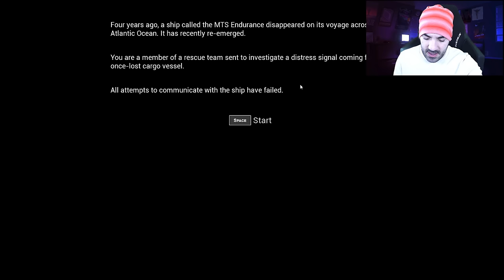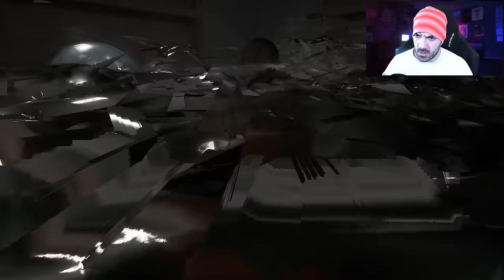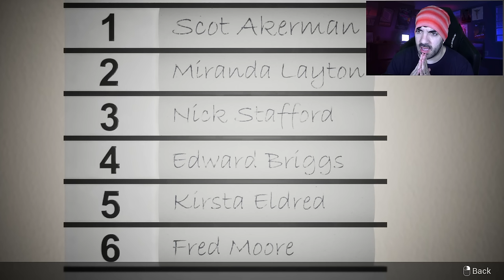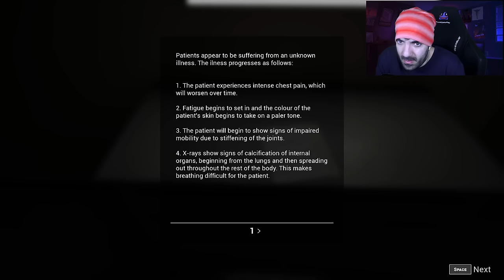ESTE BARCO HA ESTADO DESAPARECIDO DURANTE 4 AÑOS | Lazaret (COMPLETO) *Horror Game*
Me han contratado para trabajar en el turno de noche de este cementerio, y ha sido una muy mala decisión D:

✨ Liga de NIVEL LEGENDARIO:

1º - augmented foxy 114 (40 meses en el nivel Legendario) = 3476 puntos
2º - XxivoyaxX (8 meses en el nivel Legendario) = 99 puntos
3º - Sr Barba Negra (7 meses en el nivel Legendario) = 80 puntos
4º - FredGamePlay! acción&horror (3 meses en el nivel Legendario) = 24 puntos
5º - Esteban Castro ( 2 meses en el nivel Legendario) = 15 puntos
6º - Ruty Coavigzer (1 mes en el nivel Legendario) = 8 puntos
7º - Luca cortes (Menos de 1 mes en el nivel Legendario) = 3 puntos
8º - Joel Serú (Menos de 1 mes en el nivel Legendario) = 3 puntos
9º - Itzaith Casarrubias (Menos de 1 mes en el nivel Legendario) = 3 puntos

💜 Liga de NIVEL CORAZÓN:

1º - Black Rick🥱💤 (30 meses en el nivel Corazón) = 2176 puntos
2ª - EmiFlorcita27 (7 meses en el nivel Corazón) = 80 puntos
3º - Fanwuertt (5 meses en el nivel Corazón) = 48 puntos
4ª - Marta Henriquez (1 mes en el nivel Corazón) = 8 puntos
5º - Manuel Oyanede (Menos de 1 mes en el nivel Corazón) = 3 puntos
6º - Santiago (Menos de 1 mes en el nivel Corazón) = 3 puntos

1 mes: +5 puntos
2 meses: +7 puntos
3 meses: +9 puntos
4 meses: +11 puntos
5 meses: +13 puntos
6 meses: +15 puntos
7 meses: +17 puntos
8 meses: +19 puntos
9 meses: +21 puntos
10 meses: +23 puntos
11 meses: +25 puntos
12 meses/1 año: +30 puntos
13 meses: +38 puntos
14 meses +48 puntos
15 meses +60 puntos
16 meses +74 puntos
17 meses +90 puntos
18 meses +108 puntos
19 meses y siguientes +130 puntos

Capítulos:

00:00 Bienvenida
00:35 Formas de apoyar el canal
01:19 Historia
02:04 Gameplay
03:12:12 Saludos a los Nuevos Miembros Nivel Diversión o Superior
03:12:45 Saludos Miembros Legendarios